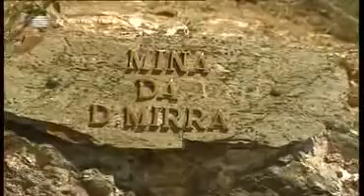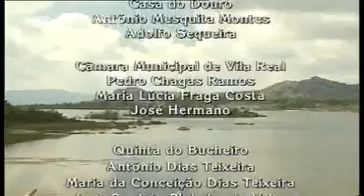Galafura | Douro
Horizontes da Memória - Em Torno da Galafura RTP
O prof. José Hermano Saraiva conta-nos a história de Portugal a partir das principais regiões do nosso pais.